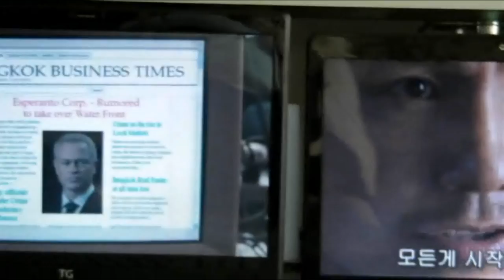TG Averatec VU TS-506 Laptop : 16:9 Full-HD Screen